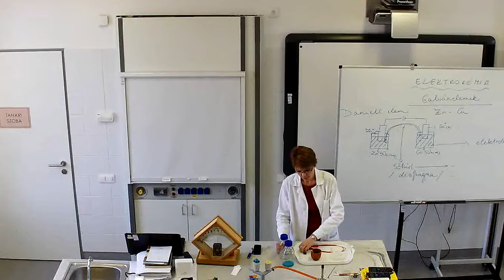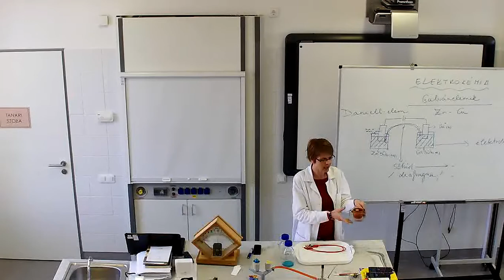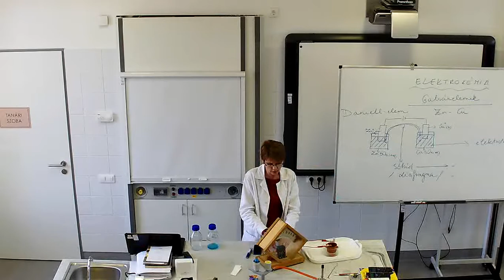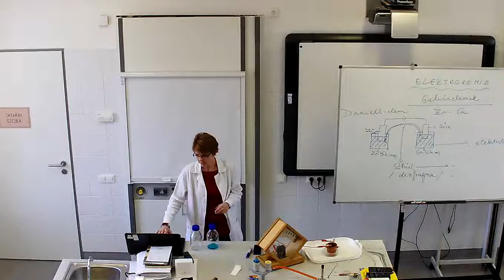Daniell elem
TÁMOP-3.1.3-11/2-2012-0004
KALOCSA VÁROS ÖNKORMÁNYZATA